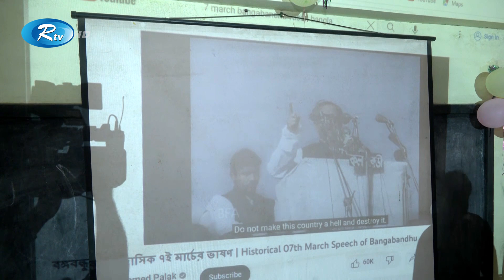রাজধানীর পান্থকুঞ্জ পার্কটি দ্রুত সংস্কার করে সবার জন্য এটি উন্মুক্ত করা হবে। Taposh । Rtv News